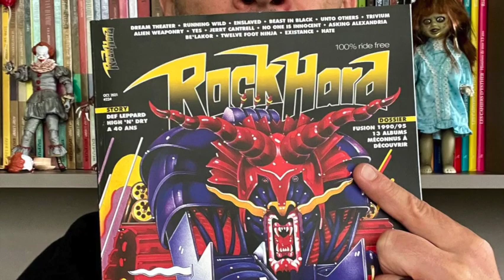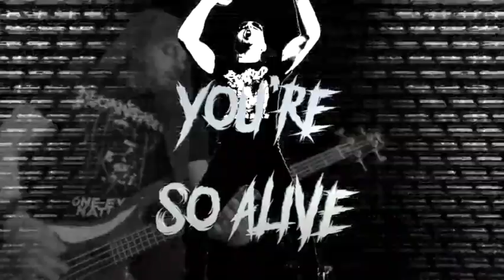Interview avec EXHORTED (Death Metal FR) qui vient de sortir son 1er album "Old bastards never die"